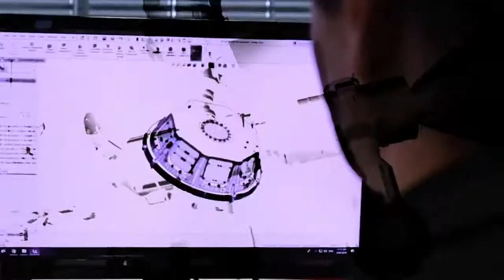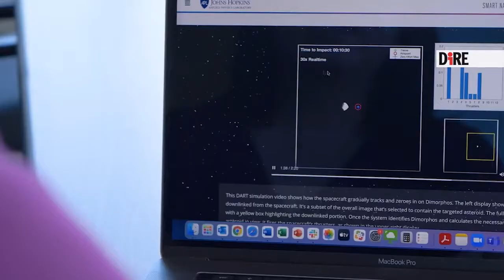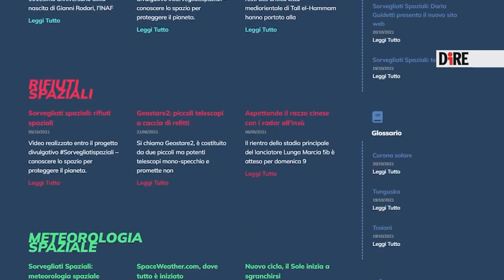Asteroidi e non solo, la Terra si difende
Occhi puntati sugli asteroidi. Quelli che conosciamo già e quelli di cui non sappiamo nulla. Alcuni potrebbero essere pericolosi perché intersecano l'orbita del nostro pianeta. E a farlo non ci sono solo loro.